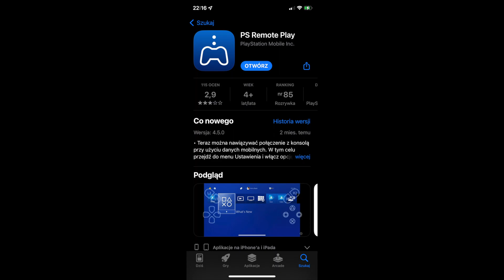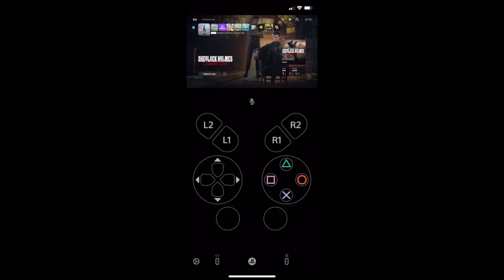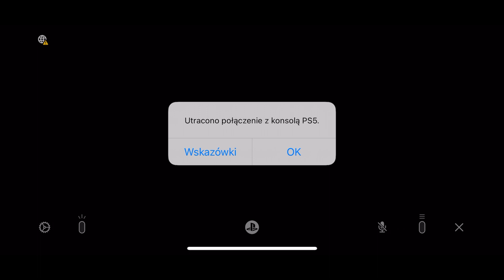Czy wiecie o PS Remote Play???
Pozostań w grze z dala od domu
Graj w ulubione gry na konsolach PS5 i PS4, wstrzymuj akcję i przełączaj na inne urządzenie bez uwiązania do telewizora. Funkcja PS Remote Play jest dostępna w smartfonach i tabletach z Androidem, na urządzeniach iPhone lub iPad, komputerach z systemem Windows i Mac, a także konsolach PS5 i PS4.